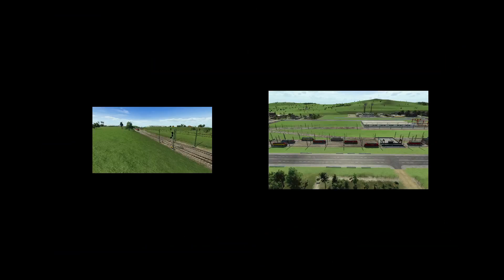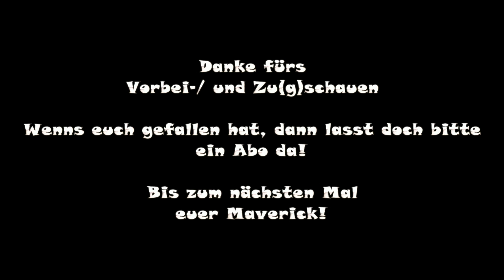Transport Fever - Baureihe 182 DB + DB Paket 01 [Modvorstellung]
Transport Fever - Baureihe 182 DB + DB Paket 01

Modder:
Modell: Markus1014
Texturen: Skyjoe
Support: MaikC

Vielen Dank.